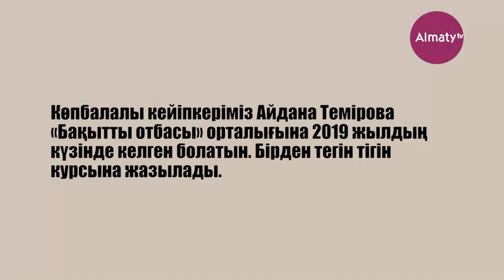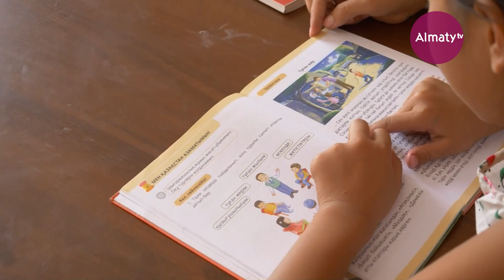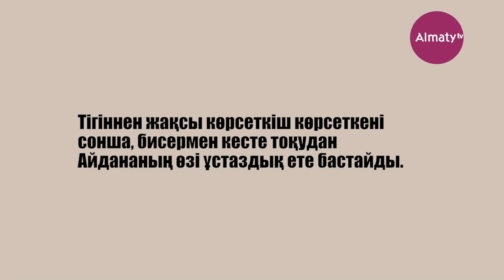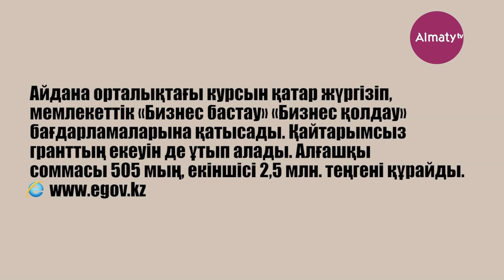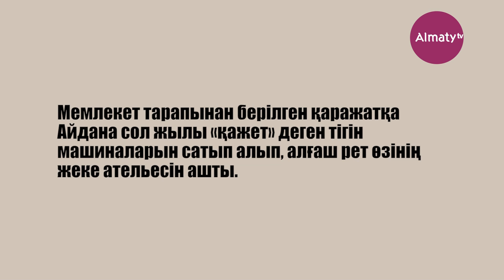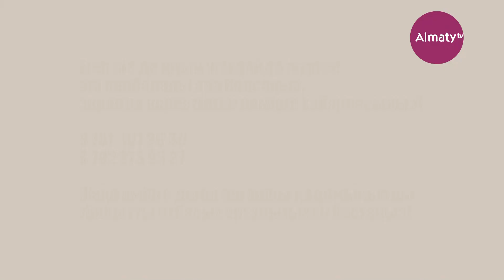"Бақытты отбасы" бағдарламасының кейіпкері кәсіпкер ана Айдана Темірова (17.10.2021)